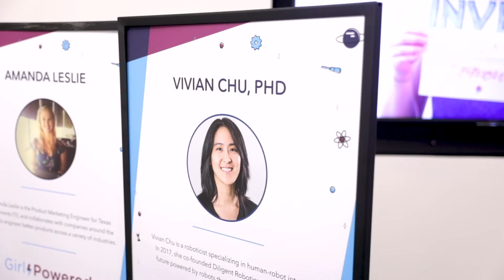Girl Powered Spark Series: Vivian Chu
Vivian Chu, founder and CTO of Diligent Robotics shares how mentoring others and sharing a passion for STEM can make a big impact. for more.